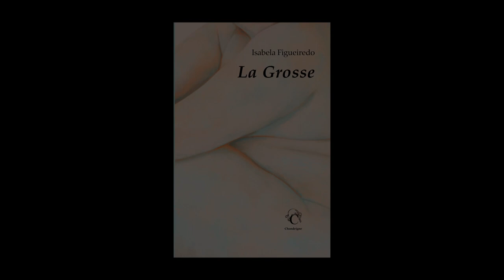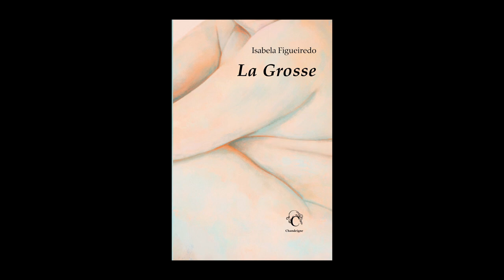Isabela Figueiredo - La Grosse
Isabela Figueiredo vous présente son ouvrage "La Grosse" aux éditions Chandeigne. Rentrée littéraire automne 2023.